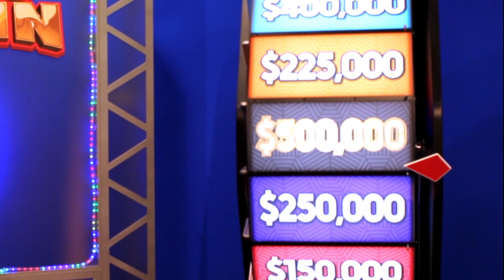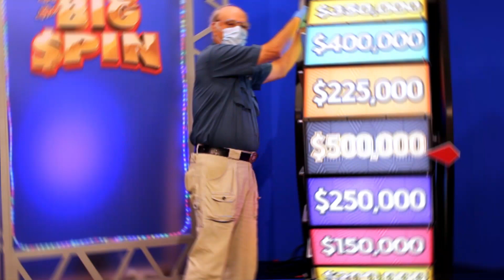Three Players Win Big Money Playing the BIG SPIN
Three lucky winners took turns spinning the BIG SPIN prize wheel and landed on prizes ranging from $150,000 to $250,000. “It feels really good,” said Catherine Perry, one of the spinners, after her turn at the wheel. “I’m a little shaky right now.”